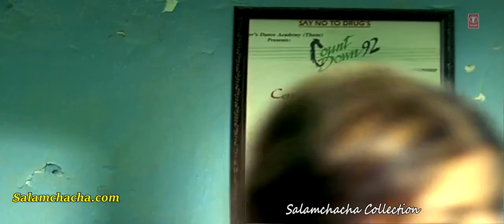Mera Babu Chhail Chhabila (Remix)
D J Hot Remix The Return Of Kaanta Mix Vol 2